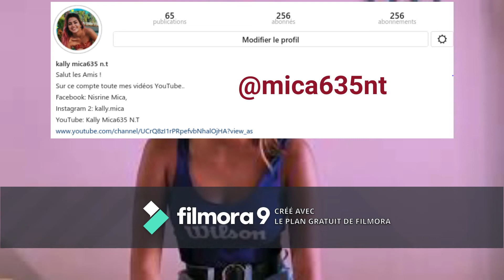Mes réseaux sociaux